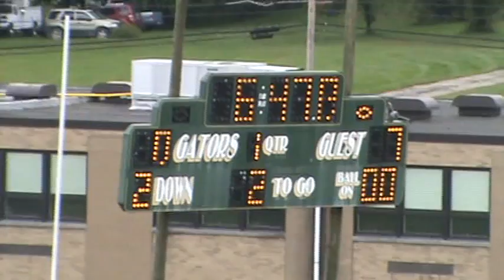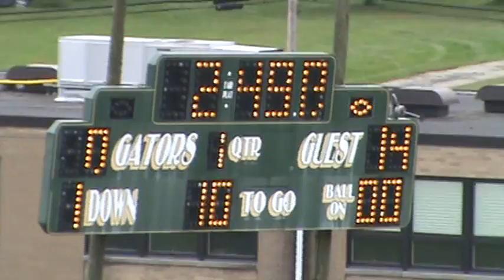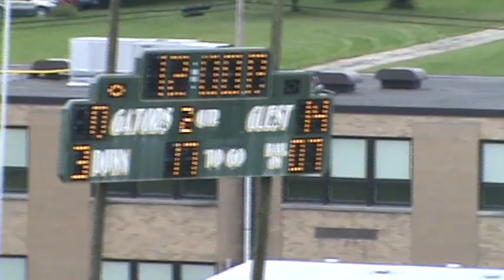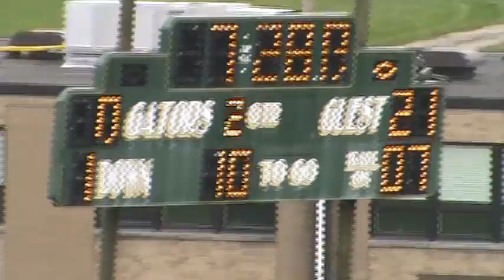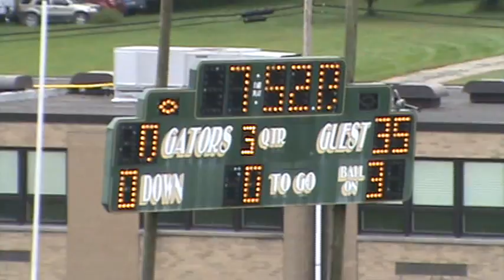Jefferson Morgan vs Geibel Catholic High School 09/24/2011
Peter Tarka #55